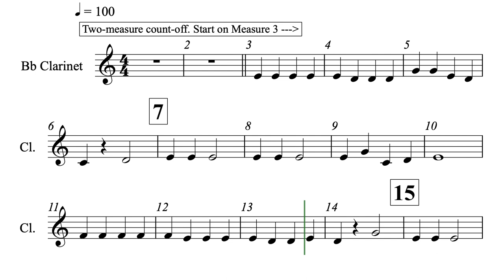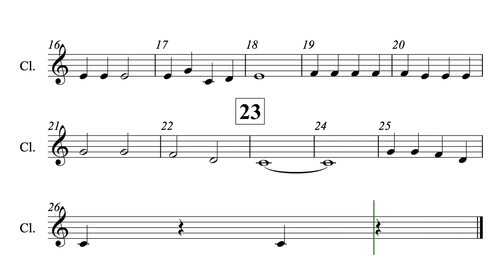Jingle Bells 02 Clarinet.mov